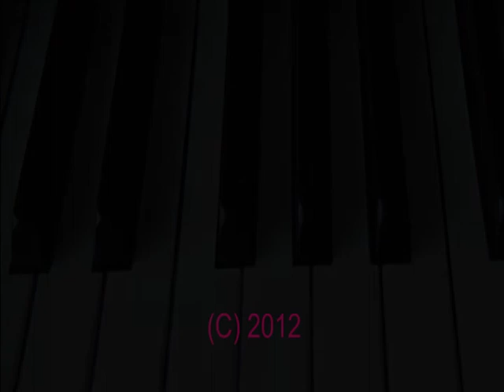Original Piano Piece - "Tumbling" by Nani Cantu